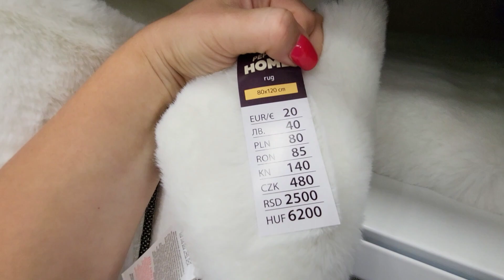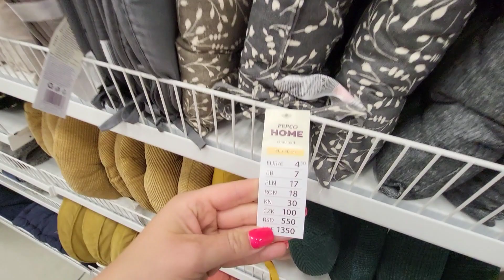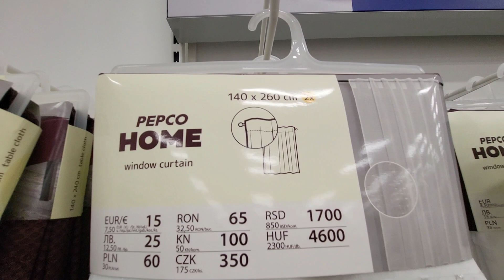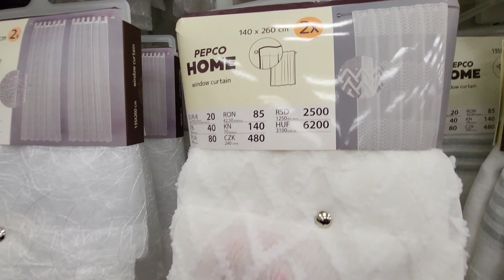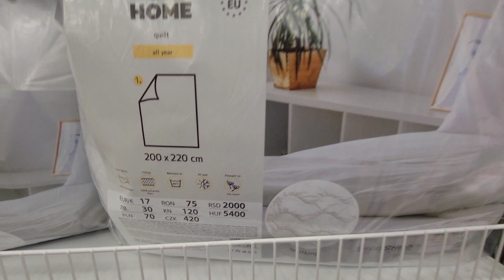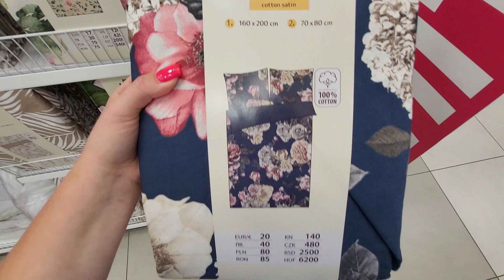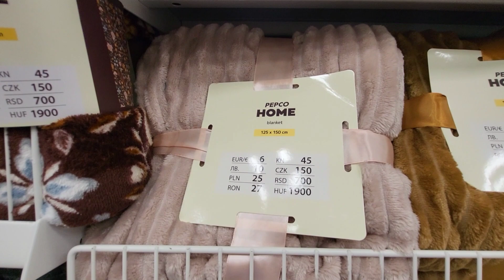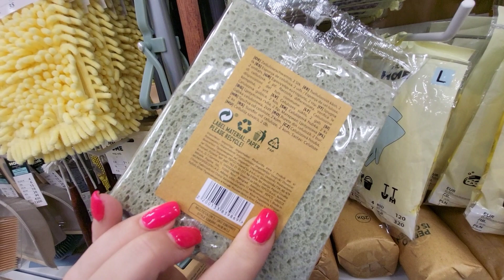PIĘKNE NOWOŚCI W PEPCO 🤩TO BĘDZIE HIT 🙉😱NOWY PRZEGLĄD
MÓJ INSTAGRAM:🔔
crazymom168

@Crazy mom
Muzyka: Sun & Plastic
Muzyk: Philip E Morris